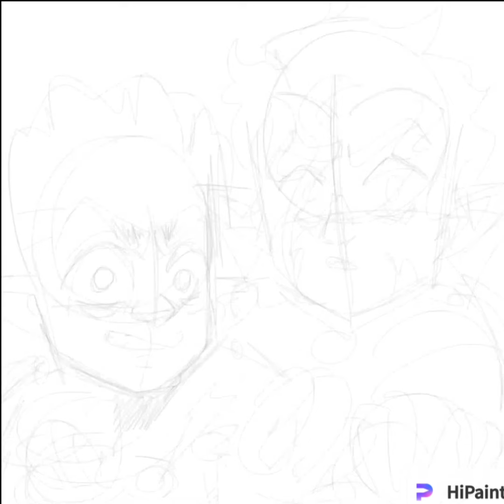SPEEDPAINT!!! | The Owl House Hunter and Gus Halloween fanart!!!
I know it's August but if Walmart is getting ready then so am I

I was so hyperfixated on this yes yes
Also LOL to thr capcut outro sorry XD
also sorry there is no music...